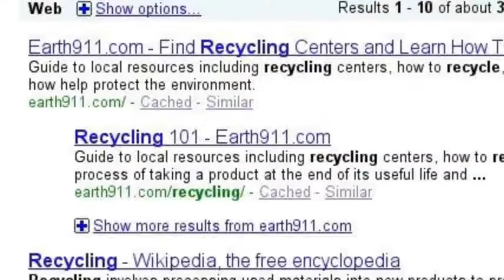Save The Earth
Earth Day - Save the earth and recycle